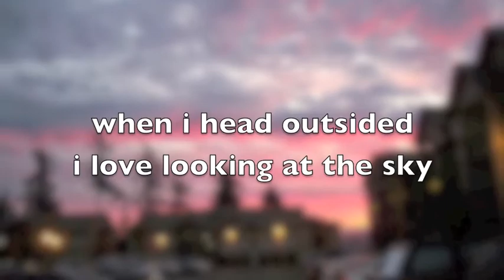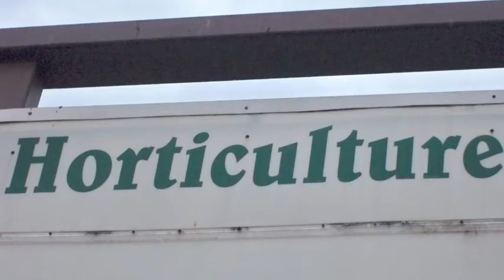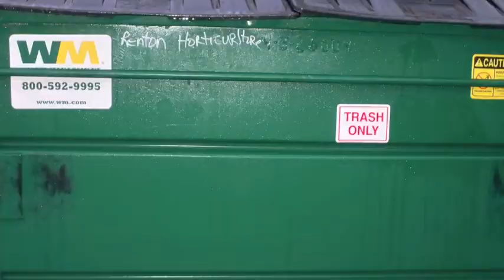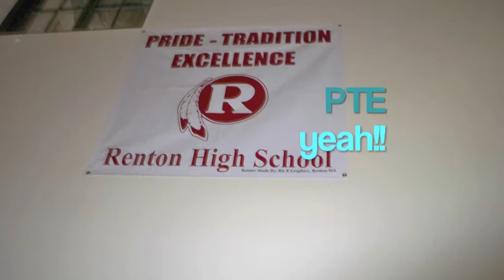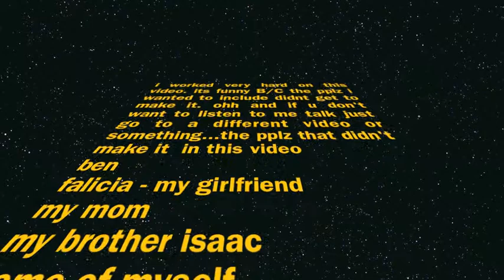a day in the life of me not you AJ is my name by the way lolz